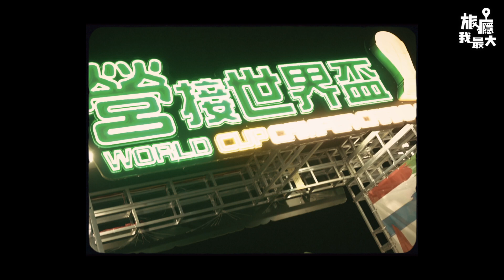【全澳最大室外睇波場地 GIVEAWAY世界盃限定手工啤酒】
世界盃已經進行得如火如荼，每晚賽事都好精彩。球迷們一定要去全澳門最大室外睇波場地感受熱烈嘅氣氛。

呢到以路營為主題，有超大高清的屏幕、仲有美食同文創攤檔，同場更有足球遊戲比你同班friend玩過夠，一家大細都可以enjoy。最正嘅係，入場觀賽費用全免，仲可以揸車自駕去到大屏幕前，坐在自己的愛車入面享受球賽。呢到每晚都好爆嫁，記得提早去霸定位啦！

1. Like 及分享此post
2. Tag 2位朋友

就有機會獲得世界盃特別版手工啤酒+口罩+鎖匙扣一套，將會抽出一位幸運兒。

公佈日期：2022年12月6日

「營接世界盃」
地點：澳門葡京人H853戶外活動空間
日期：即日至12月19日
週一至五：下午5:00至凌晨5:00
週六及日：中午12:00至凌晨5:00